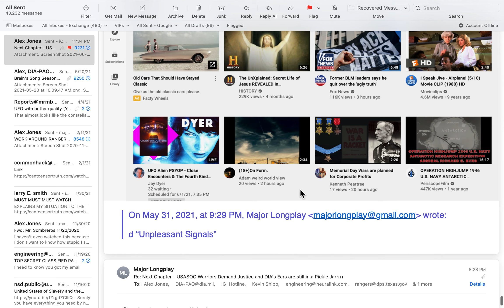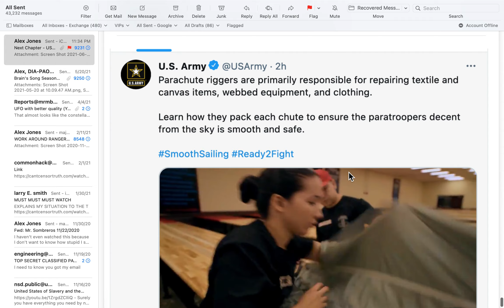I never plan Alex's show in the background - It's on Auto - Movie Script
Adidas = Russian Gangster for those who aren't aware of that ..  that will check out on google ... I spelled that out in my emails over 3 years ago by the way and General Flynn was just bumped up to top 5 for President ... his best bet is to explain to everyone what I have explained and just bury everyone and he's a shew in ... YOU OWE ME MONEY GENERAL FLYNN ... JUST SEND IT TO MY CHURCH !!!

LUCIFER'S CHURCH OF CHRIST - The drywall in my bathroom and the dominoes lead down a path that I didn't know existed

- This is a true story by the way and I have witnesses

- JUST GRAB EM BY THE BISCUITS - MY CHANNEL IS FULL OF THIS STUFF

Back in the Soviet times, Adidas branded wear was a symbol of nonconformism, since the Soviet elites did not approve of it. A popular saying went: “The one who wears Adidas will sell the Motherland tomorrow!” (it rhymes in Russian). ... If you aspire to join the Russian mafia, Adidas tracksuit is a must.